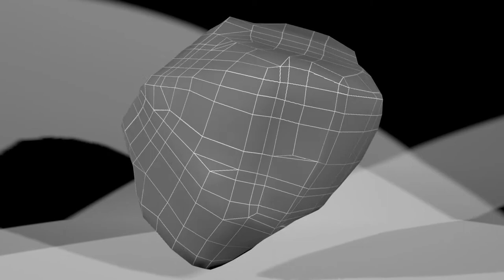Volcanic Rock Turnaround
A short turnaround animation of a photorealistic, volcanic rock that I created.